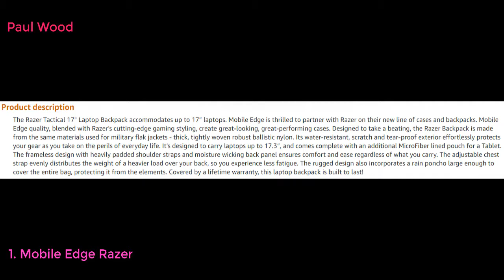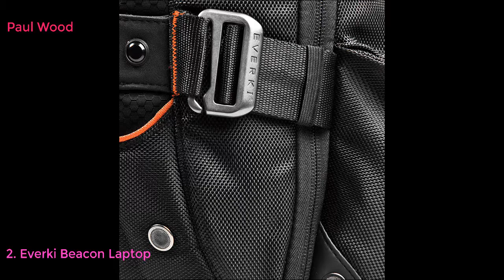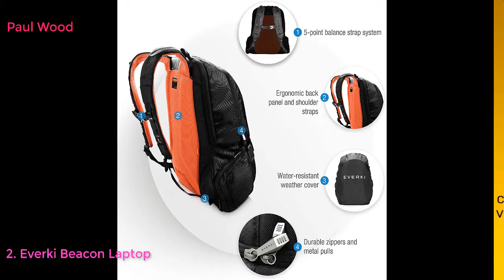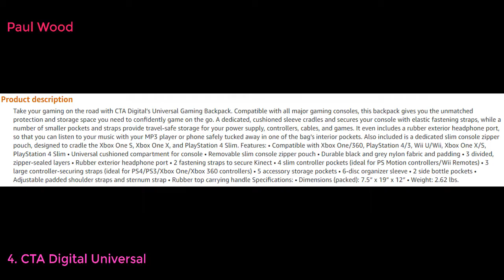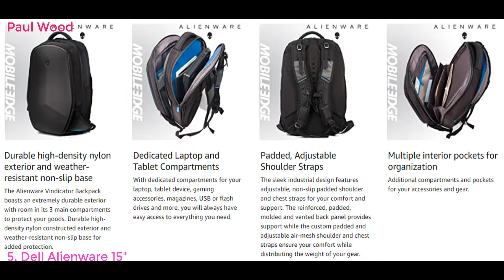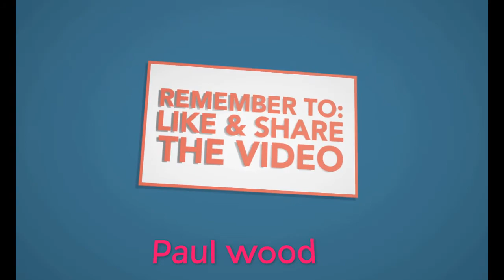Top 10 Best Gaming Backpacks 2021